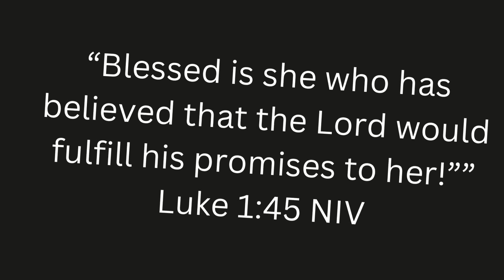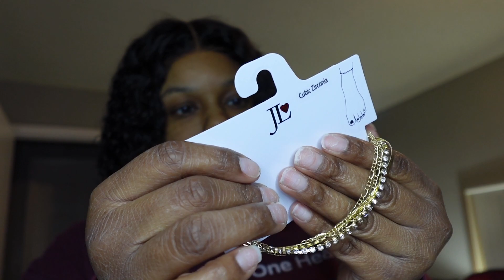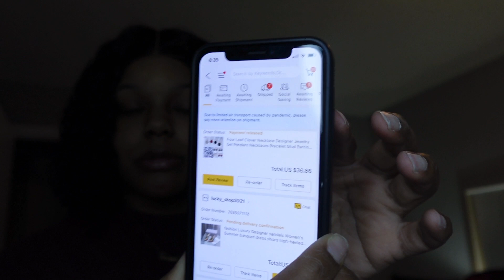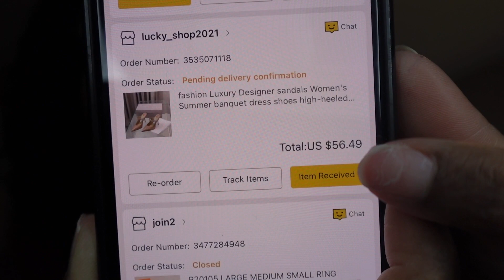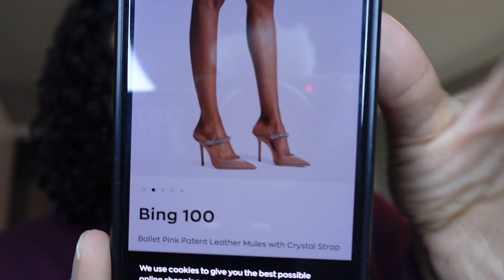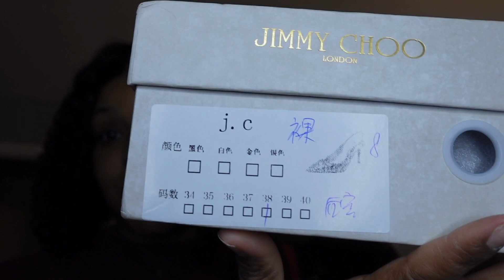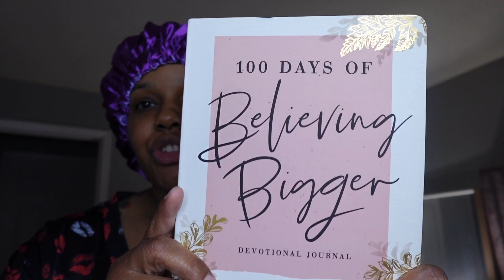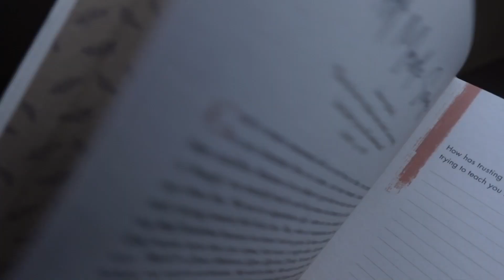VLOG 2023 | NEW CAMERA | DHGATE | GETTING READY FOR MY BDAY | TRYING THE NEW DR PEPPER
Hey Y’all! I’m Danielle, I’m so glad that you’re here and hope that you stay! This Vlog is the week leading up to my birthday! And I brought you all along with me. Not o much going on, However, I’m striving to be consistent! I hope you enjoy! 🫶🏽🌺💋

💌Want To Send Me Something:
Danielle Stigger